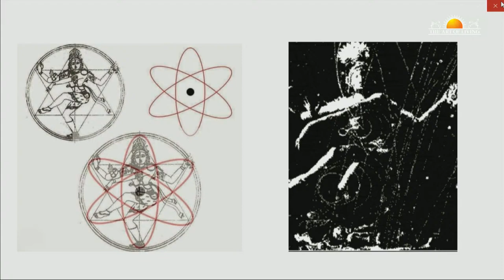The Master of Physis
In this video, Sri Sri Ravi Shankar elaborates on the profound Shiva principle, delving into its interpretations through the lenses of classical and quantum physics. Discover the intrinsic connection between Shiva's cosmic dance and the movement of subatomic particles, unravel the mysteries of dark matter and dark energy in relation to ancient Vedic wisdom, and explore the significance of Mahashivaratri in spiritual evolution.

Chapters:
00:00 - Shiva Principle & Quantum Physics
02:17 - Connection between Shiva's Cosmic Dance & Subatomic particles!
03:29 - Shiva, Dark Matter and Dark Energy
05:35 - Significance of Mahashivaratri
08:27 - Shiva and Parvati in the Puranas